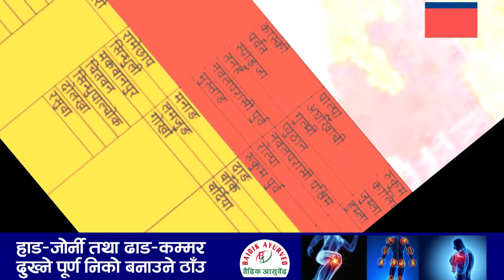Today Sansani news 🔴 Today's Hot News In Nepal |Top Headlines | आजको सनसनी समाचार | Asar-21, 2081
Thanks !